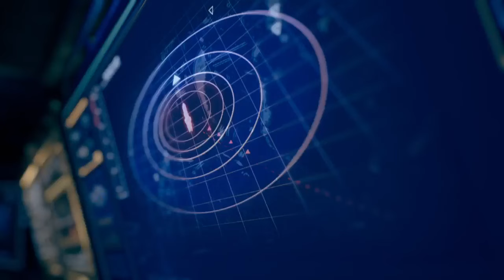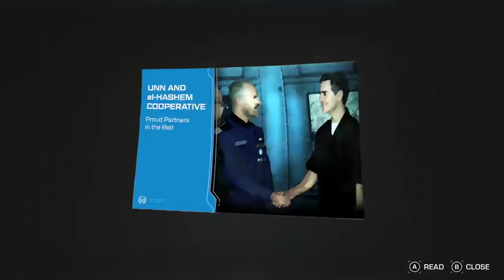🌟 Dive into the Thrilling Gameplay of The Expanse A Telltale Series : Episode 2: Hunting Grounds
📍The Expanse: A Telltale Series is an episodic adventure game co-developed by Telltale Games and Deck Nine. Its five episodes will release between July and September 2023 for PlayStation 4, PlayStation 5, Windows, Xbox One and Xbox Series X/S. It is a prequel to the television series The Expanse.                🍀